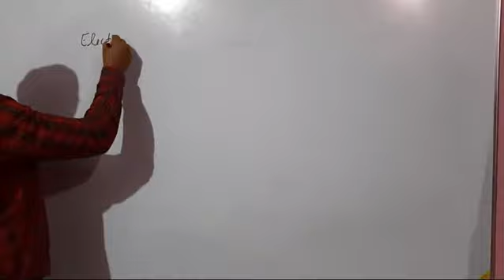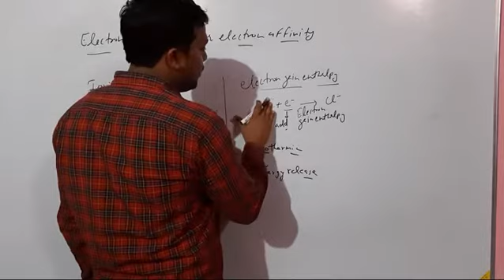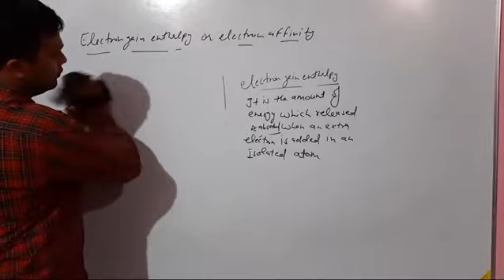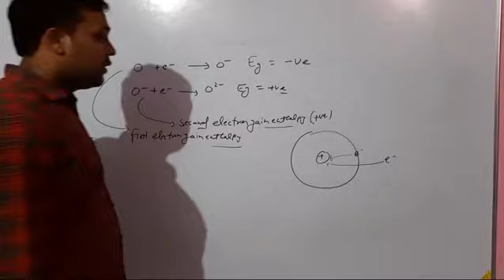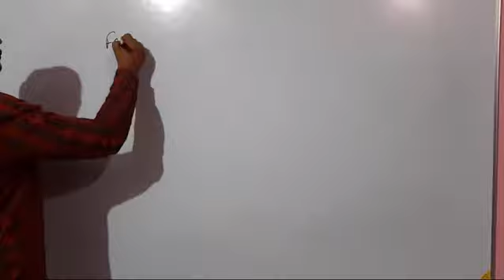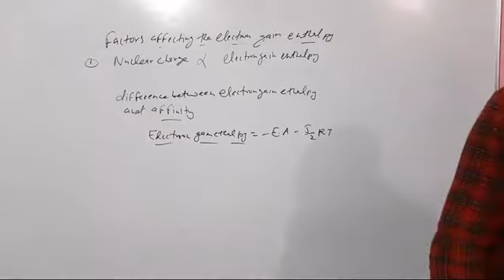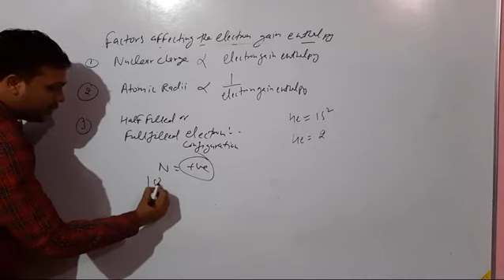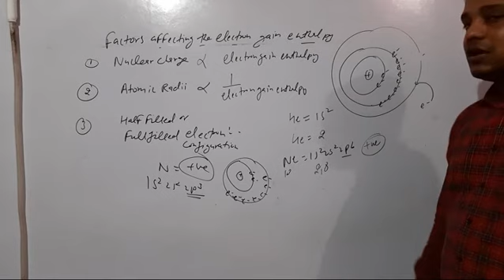periodic properties l electron gain enthalpy l part-1 l 11th